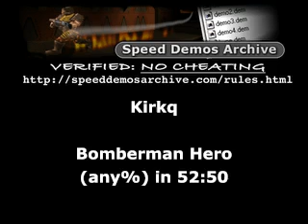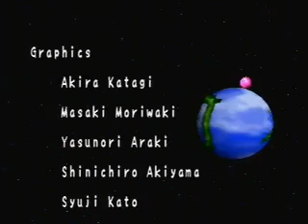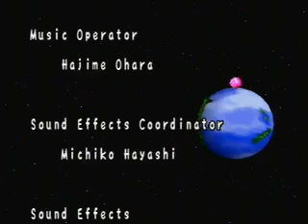Bomberman Hero (Non-TAS SS) by Kirkq in 52:50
Unfortunately, some video of this run was lost, so I cannot submit it. I know the timing is accurate though.  The run was performed live on twitch.tv

I was very happy with this run, but I may aim for sub 52:30 in the future.